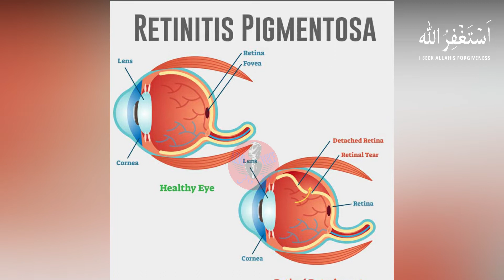Saima Saleem | Saima Saleem Biography | Diplomat Saima Saleem Success Story History | AZMI VOICE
Saima Saleem is a Pakistani civil servant. She is the first visually impaired Pakistani woman to be employed by the Federal Government and is part of the country's diplomatic service. She is the Second Secretary on Human Rights for Pakistan's Permanent Mission to United Nations in Geneva
Saima completed her initial schooling from Aziz Jehan Begum Trust, a school for the blind.

Saima completed her bachelor's degree and MPhil degree in English literature from Kinnaird College for Women University, where she completed both her degrees with first division and won gold medals for her excellent performance.

She was also among the top 10 students among the 300 sighted students.

In 2007, she passed her Central Superior Services (CSS) exam in which she was able to secure a 6th position overall and the first position among women.

She won a Fulbright Scholarship to study at Georgetown University, School of Foreign Service.
In her childhood, Saima Saleem was diagnosed with RP (retinitis pigmentosa), an eye disease. The disease was incurable and gradually, Saima started losing her sight. When she was thirteen years old, Saima lost her vision completely. Saima has four siblings, two of whom are also blind. Earlier, her brother Yousaf Saleem became the first blind judge of Pakistan. Saima's sister, who is also blind, is a lecturer at the University of Lahore
Saima started her career as a lecturer at her home university, Kinnaird College for Women, where she stayed from 2007 to 2008.